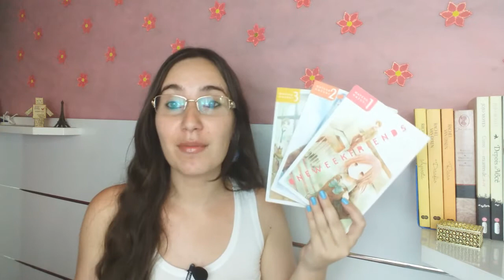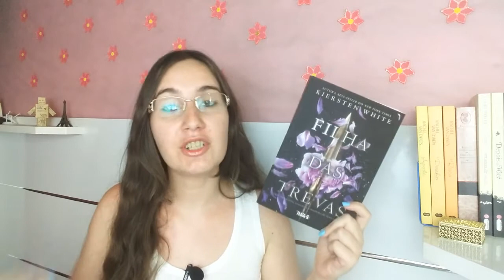Leituras de Setembro/2017 + Conclusão da TBR em Cacos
No vídeo de hoje, eu falo sobre tudo o que li durante o mês de setembro e durante a TBR em Cacos 2017. Foram ao todo 13 leituras ótimas. Vamos conferir tudo o que li?